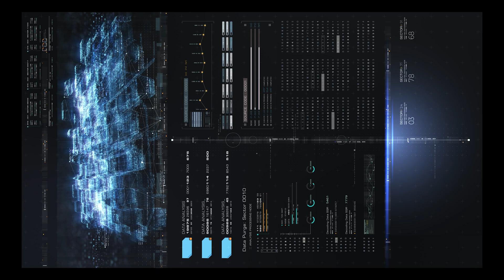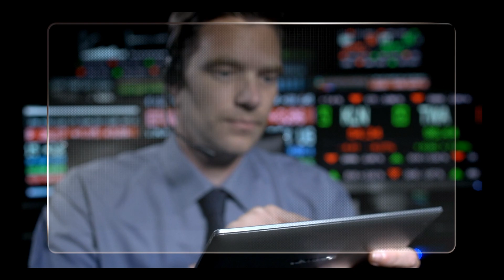magining the Year 3000: A Glimpse into Humanity's Future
Dive into the fascinating world of the year 3000 as we explore the possibilities that await humanity in the distant future. From advanced artificial intelligence to space colonization and genetic engineering, join us on a journey through the innovations and challenges that could shape our world.